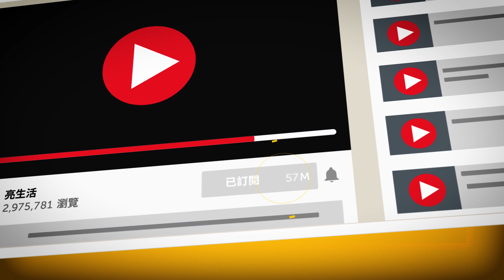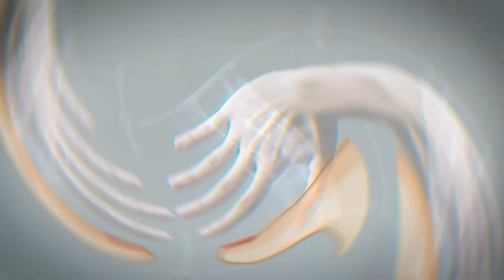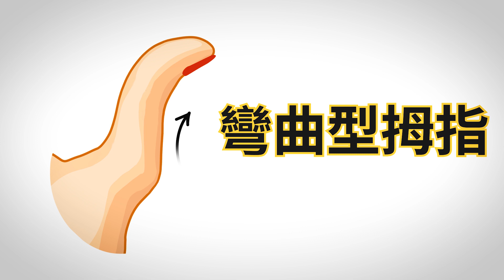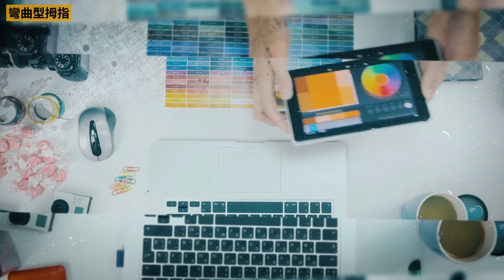大拇指的形狀可以告訴你關於性格的真相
你的大拇指告诉你了些什么呢？我們的手透露著很多有關我們的秘密，刑偵專家甚至可以透過一個人手指的形狀得到很多資訊，尤其是大拇指，雖然很多時候我們並不把它看作是一般的手指。大拇指和其它手指不同，相比於其它手指頭有3根指骨，大拇指只有2根指骨，並且控制著我們的書寫能力。這一特點不僅使人類和其他生物相比與眾不同，也讓我們每個人都各不相同。觀察一下你大拇指的形狀吧。

亮生活」發現了一個給拇指分類的辦法，這個辦法可以揭示你的個性。所以你有哪種大拇指呢？

時間軸：

A型拇指 0:53

B型拇指 1:21

C型拇指1:49

彎曲型手指 2:21

平直型拇指 2:54

總結：

如果你大拇指的兩段指節看起來一樣長，那你就是個比較佛系的人，渴望和諧與平靜。大拇指是這種形狀的人通常比較冷靜、善於交談和教學，並且這種人的知識儲備全都來自於生活。

如果你的大拇指上端指節比下端長，那麼你就是一個完美主義者。你非常專注於你的想法，並且從不放過任何細節。所有事都必須完美有序，而且你總有些新目標想要達成。

如果你大拇指的下端指節比上端長，那麼你是一個勤奮的人。生活可能沒有給你開闢一條輕鬆成功的捷徑，但你一定會戰勝所有困難並找到屬於自己的美好。有這種拇指形狀的人是自信又聰明的

如果你手指向上彎曲並且比較靈活，說明你相對於拇指平直的人來說，是一個更感性且善於表達的人。這種手指也被稱作是「便車手」。有這種手指的人更容易適應不斷變化的環境。

如果它是平直且僵硬的，那麼你就是一個固執並且喜歡主宰一切的人。有些人看著你的撲克臉可能會覺得你像一塊頑石一樣，但又對你的信守承諾表示讚賞。